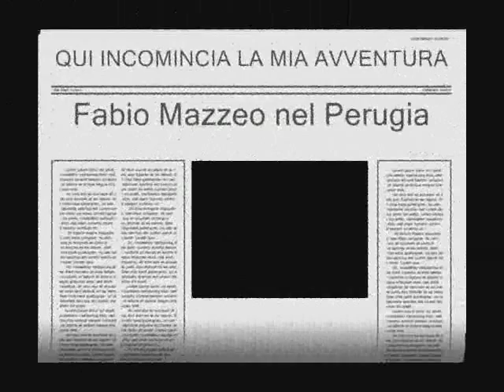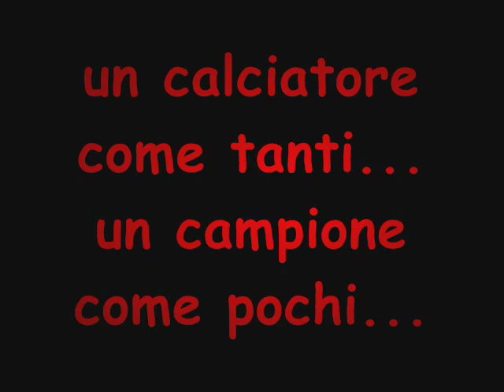Il grande Fabio Mazzeo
Nicole per Fabio Mazzeo